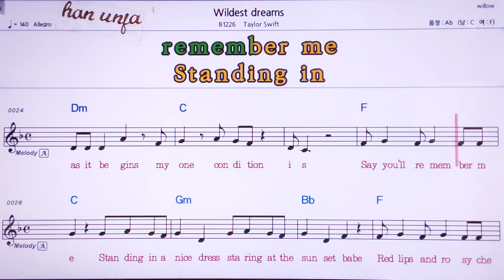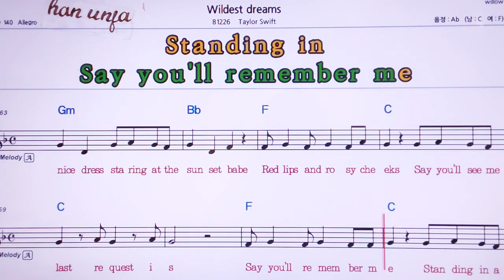💖Wildest dreams/Tayler Swift 👍MR,노래방, 가라오케, 악보, 코드, 가사 ,Karaoke,반주